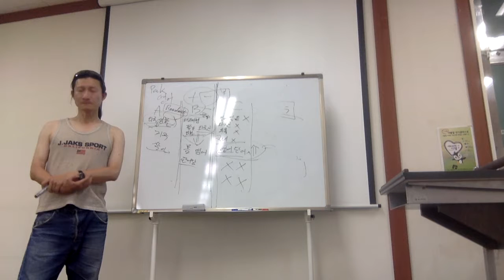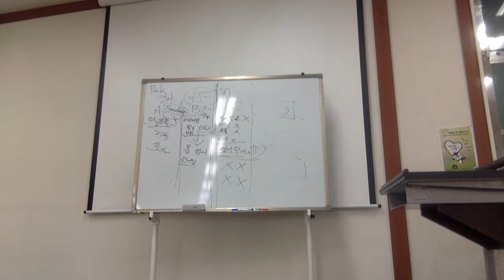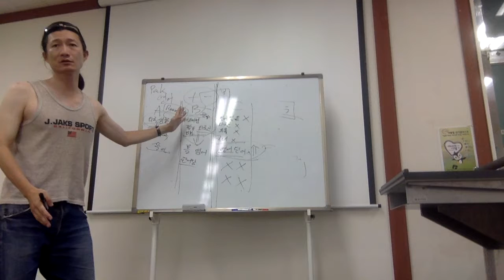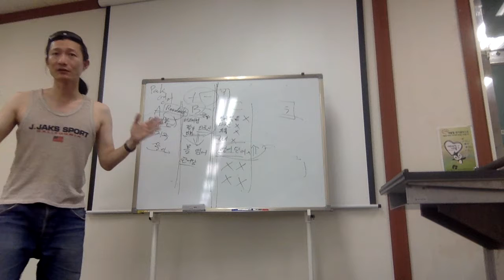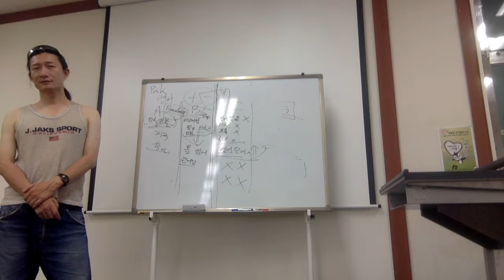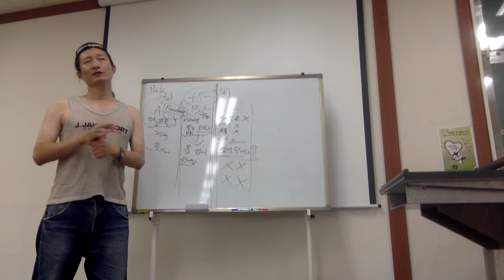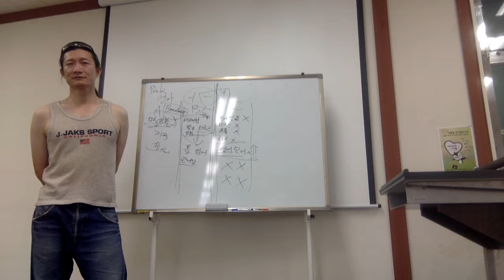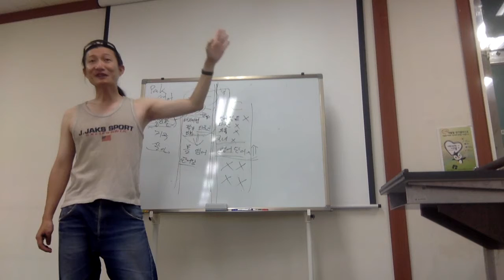Capt Jang English 연세교육 공무원영어, 시험공부 전에 영어펀더멘털이 중요